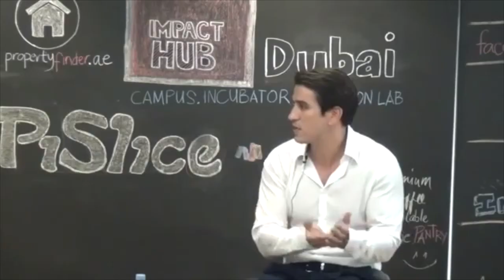ALLROADS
Are you a start-up,freelancer, social innovator or an entrepreneur? Starting this Sunday, as a part of innovation week, we offer you the best of community, networking,work space and events bundled into one package; HUB Unlimited!